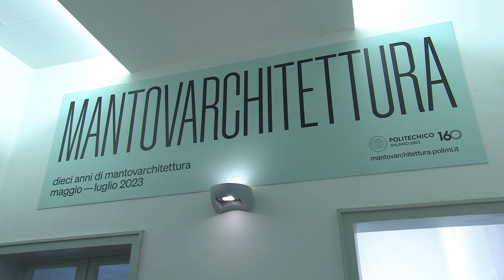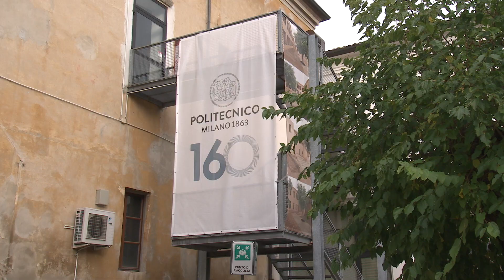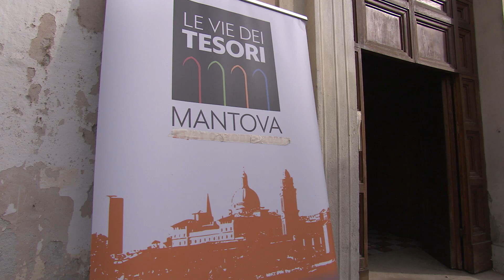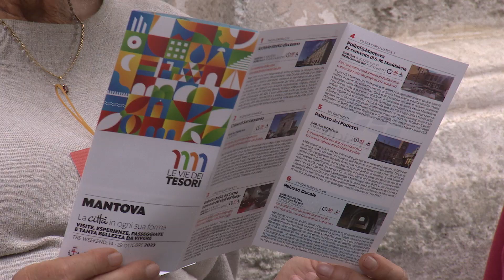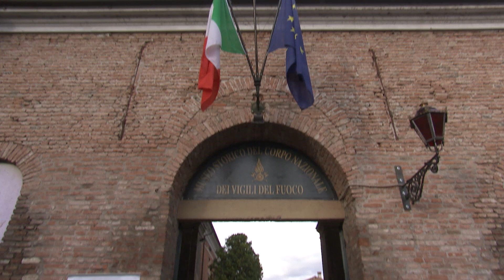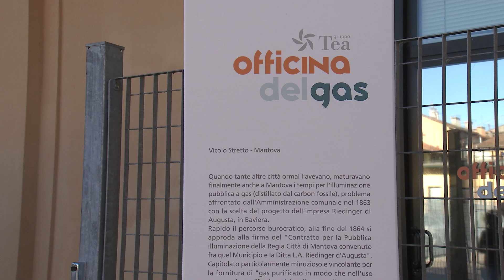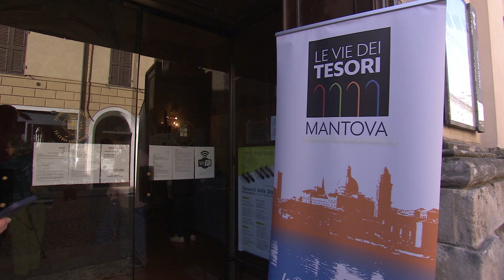Le Vie dei Tesori (Mantova, 21/10/2023)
La manifestazione che apre e racconta al pubblico luoghi inediti della città è tornata a Mantova per tre weekend di ottobre.